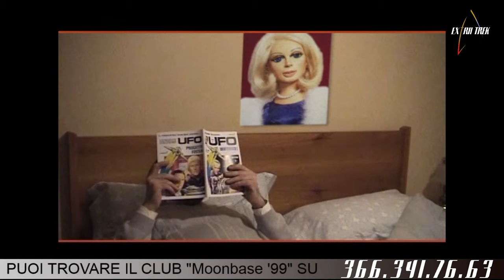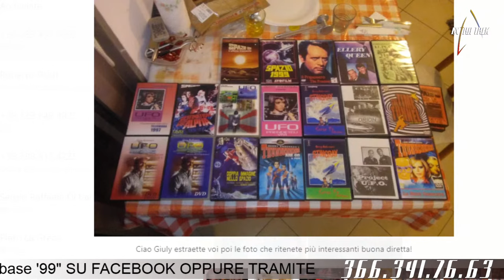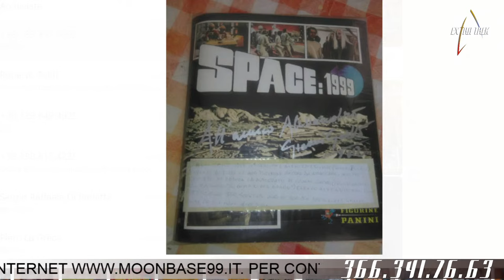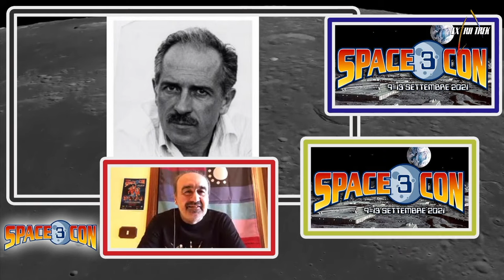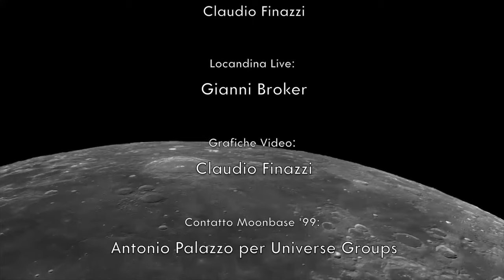Spacecon 3.4 - Intervista a Noemi Gifuni e Pino Colizzi nella Convention Italiana di Spazio 1999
In questa quarta serata delle cinque dedicate alla Spacecon 3,
Giuliano "Giulz" Frattini, presidente del Club "Moonbase '99" Intervista Noemi Gifuni, voce Italiana di Catherine Schell interprete di Maya, e Giuseppe "Pino" Colizzi, voce Italiana di Alan Carter nel film “Spazio: 1999”

Conduce 🌒 Giuliano "Giulz" Frattini  🌖

Regia: Claudio Finazzi
Grafica Copertina : Gianni Broker